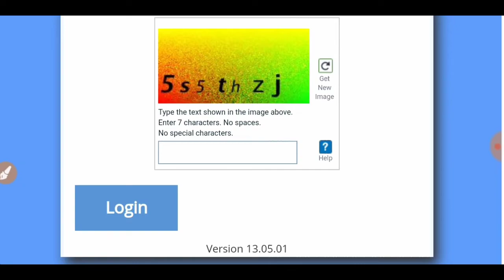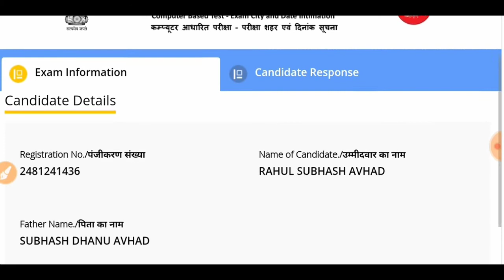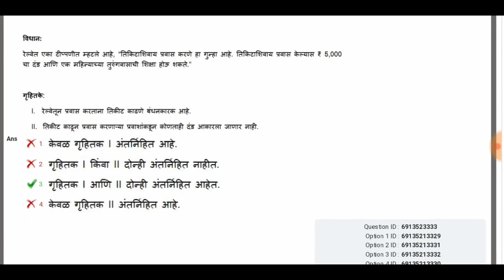RRB Group D result, answer keys released; check here, railway group d answer key download now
RRB Group D result, answer keys released; check here, railway group d answer key download .